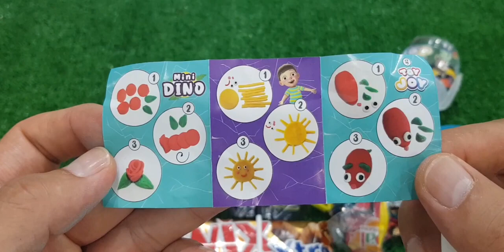A Box Full of Cars, Roll Royce, Lamborghini,Ferrari, Porsche,Suzuki,Mclaren Bugatti, Candy, Mercedes